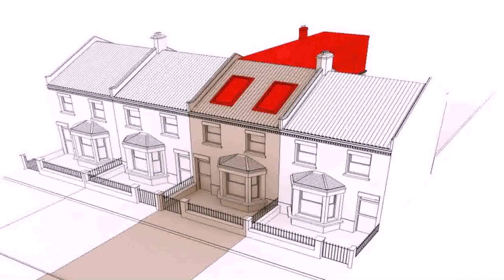How Much Does A Loft Conversion Cost In 2015 - Gif Maker DaddyGif.com (see description)